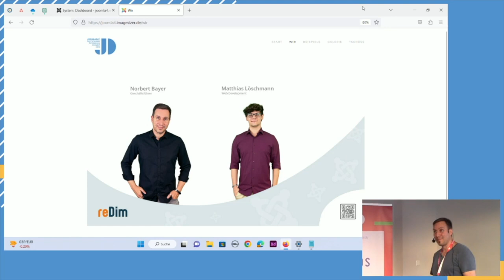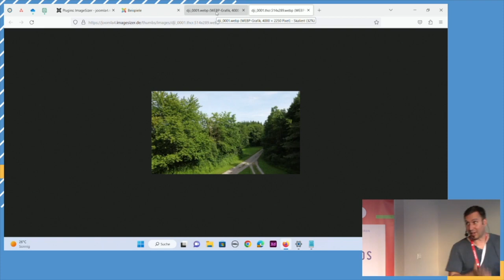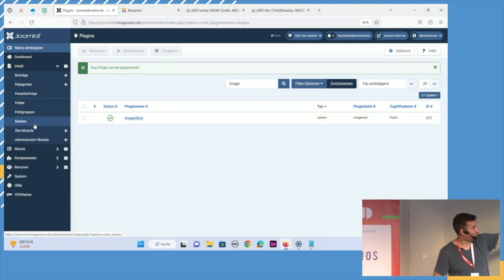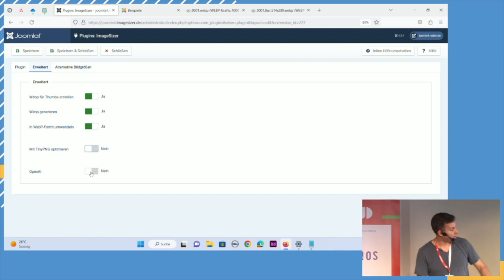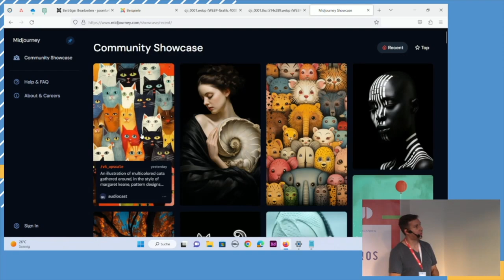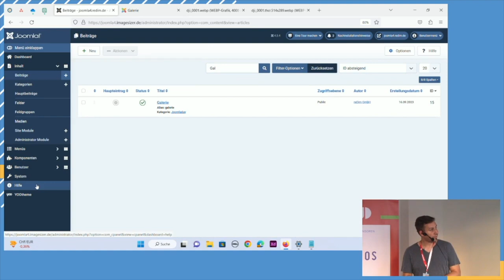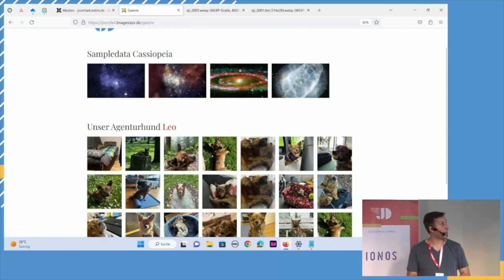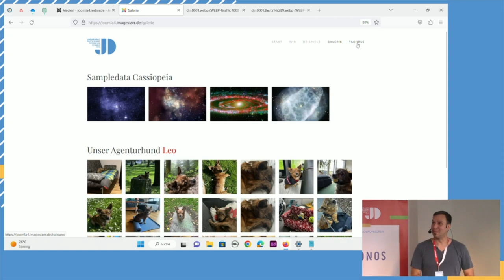JD23DACH - Das Plugin ImageSizer endlich auch für Joomla! 4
Von Matthias Löschmann

Wir präsentieren dir eine einfache Methode, Bilder in Joomla! mit einer Lightbox darzustellen. Erfahre außerdem, wie unser ImageSizer dir bei der Bildoptimierung zur Seite steht und welche nützlichen Funktionen das Plugin noch für dich bereithält.

Welches Format eignet sich am besten für deine Bilder? JPG, PNG, GIF, SVG oder vielleicht doch WebP? Diese Frage beschäftigt viele, aber wir haben die Antworten für dich. Erfahre außerdem alles über Copyright-Hinweise und die richtige Verwendung von Stockfotos. Doch damit nicht genug – wie wäre es mit KI-generierten Bildern?

Wir geben dir einen umfassenden Überblick über die vielfältigen Möglichkeiten und zeigen dir, wie das ImageSizer-Plugin dir dabei hilft, in Zukunft leichter mit Bildern umzugehen.